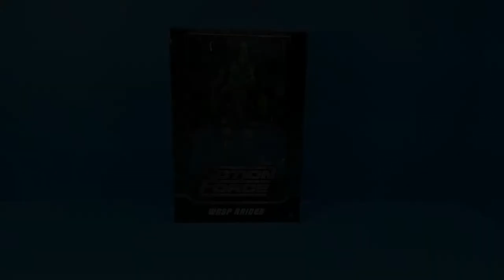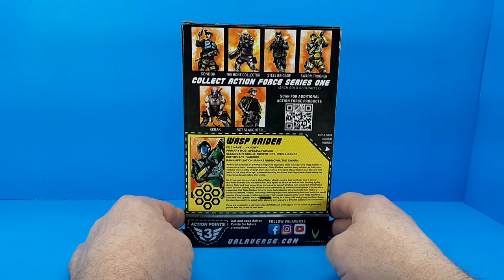Action Force Wasp Raider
A look at the Botcon exclusive Wasp Raider figure from Valaverse's Action Force series, and the character that inspired him, Waspinator